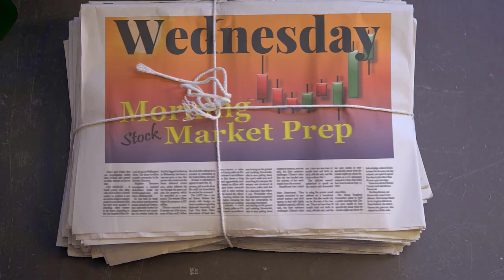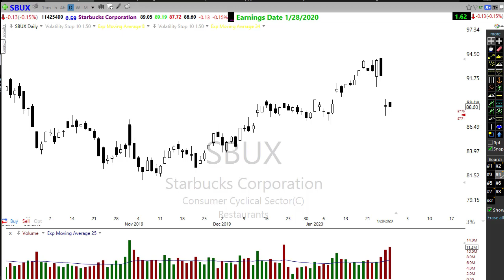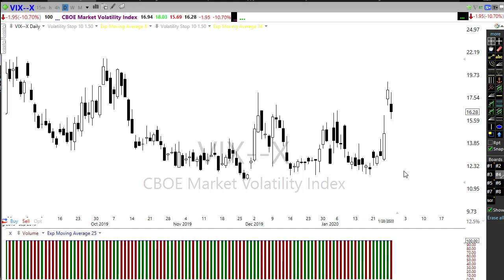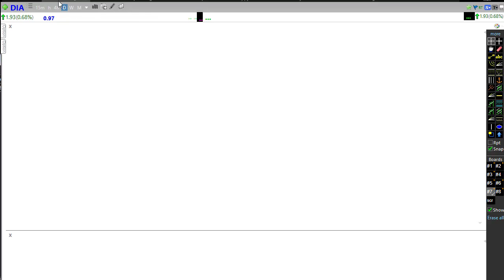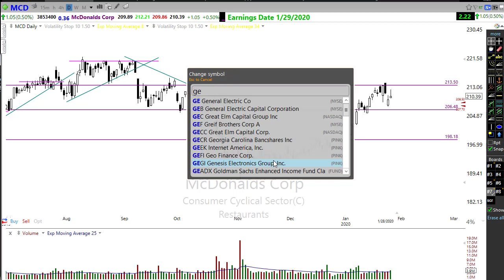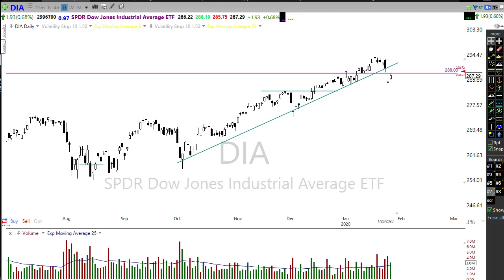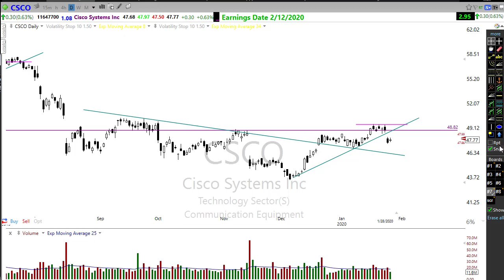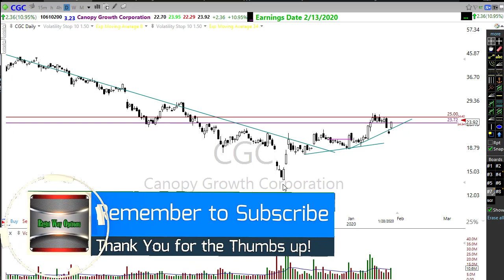Morning Market Prep | Stock & Options Trading | 1-29-20